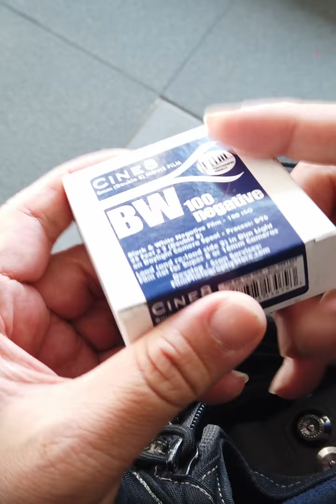Zeiss Ikon Movikon 8 - MovieCamera (1952) 8mm zeissikon movikon8 8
Double 8mm film movie camera released by Zeiss Ikon in 1952
 Cine8 Double 8 BW 100 iso Negative Film  brand new Double 8 movie film in 2023 @FilmPhotographyProject